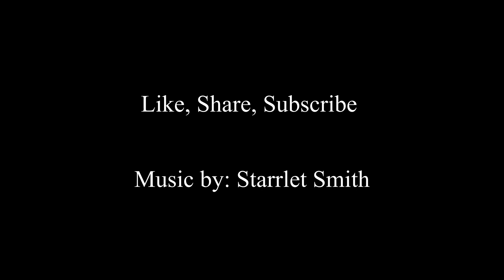Perfection is an Infection of the Mind